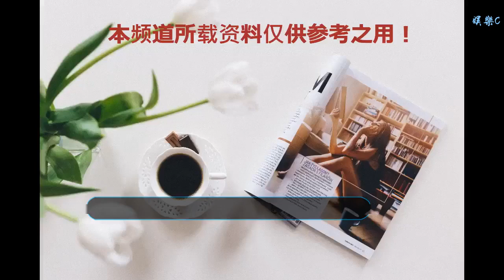意大利杯：庫特羅內加時替補雙響，AC米蘭客場2-0桑普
谢谢！

    虎撲1月13日訊 北京時間1月13日凌晨01:00，意大利杯1/8決賽，桑普主場迎戰AC米蘭。上半場比賽雙方互有攻守，伊瓜因小角度射門險些破門，下半場比賽伊瓜因進球因越位在先被吹。雙方常規時間戰平后進入加時賽，替補登場的安德烈亞-孔蒂助攻庫特羅內墊射破門，恰爾汗奧盧助攻庫特羅內凌空挑射破門梅開二度，最終全場比賽結束，AC米蘭客場2-0戰勝桑普成功晉級意大利杯8強。
    比賽第17分鐘，卡斯蒂列霍禁區右側帶球內切幾步后一腳兜射被防守隊員頂出。
    第20分鐘，阿巴特分球，大禁區前的恰爾汗奧盧一腳遠射將球打高。
    第23分鐘，普拉特前場送出斜傳，大禁區右側的夸利亞雷拉一腳抽射被雷納奮力撲出。
    第29分鐘，穆魯前場送出挑傳，帶球殺入禁區的拉米雷斯一腳挑射被出擊的雷納擋出。
    第33分鐘，在一次拼搶中恰爾汗奧盧將埃克達爾撞倒。
    第38分鐘，薩拉前場右路一腳似傳似射的出球將球踢飛。
    第43分鐘，凱西前場送出一腳直塞，禁區右側插上的伊瓜因一腳小角度低射滑門而出。
    第44分鐘，夸利亞雷拉前場右路送出一腳斜傳轉移，禁區左側的卡普拉里停球出現失誤錯失良機。
    半場補時階段，卡普拉里左路帶球突破后送出傳中，后點跟上的拉米雷斯一腳墊射將球打飛。
    半場戰罷，AC米蘭客場暫時0-0戰平桑普。
    易邊再戰第50分鐘，巴卡約科帶球殺入禁區右側后一腳小角度抽射被拉斐爾擋出。
    第51分鐘，在一次拼搶中R-羅德里格斯將帶球的拉米雷斯踢倒。
    第69分鐘，卡斯蒂列霍右路送出一腳兜傳給到禁區，后點插上的恰爾汗奧盧一腳搶射將球打偏。
    第72分鐘，卡斯蒂列霍分球，得球后的帕奎塔一腳遠射將球打偏。
    第75分鐘，恰爾汗奧盧開出右側角球給到禁區，門前的薩帕塔頭球一做送出擺渡，后點跟上的伊瓜因一腳抽射破門。由于薩帕塔頭球擺渡時伊瓜因處于越位位置，此粒進球無效。
    第80分鐘，夸利亞雷拉前場送出直塞，禁區右側插上的薩波拉納一腳低射滑門而出。
    第89分，恰爾汗奧盧分球，外圍的凱西一腳遠射頗具威脅，皮球被門前的拉斐爾托出底線。
    雙方在常規時間戰成0-0的平局，根據賽事賽制兩隊將進行加時賽。
    加時賽第93分鐘，薩拉波納開出右側角球給到禁區，后點的夸利亞雷拉一腳抽射被防守隊員擋出，亂戰中門前的埃克達爾一腳抽射將球打高。
    第96分鐘，普拉特前場右路送出一腳直塞，禁區右側插上的薩拉波納一腳低射被出擊的雷納神勇擋出。
    第101分鐘，考納茨基分球，大禁區前右側的普拉特一腳兜射被雷納輕松化解。
    第102分鐘，安德烈亞-孔蒂右路帶球高速突破后送出一腳絕妙斜長傳給到禁區，門前插上的庫特羅內一腳墊射破門得分！0-1！客場作戰的AC米蘭率先破門！
    第108分鐘，恰爾汗奧盧左路送出一腳精準斜長傳給到禁區，右側迅速插上的庫特羅內面對出擊的拉斐爾一腳漂亮的凌空挑射破門得分！0-2！庫特羅內梅開二度！
    第114分鐘，拉斐爾門前用手接托內利的回傳球，AC米蘭獲得一次禁區內的間接任意球機會。博里尼將球一做，跟上的恰爾汗奧盧一腳大力抽射被防守隊員擋出。
    最終全場比賽結束，AC米蘭客場2-0戰勝桑普。
    技術統計：
    數據方面桑普占據優勢，兩隊控球率旗鼓相當，桑普多達26腳的射門數高于米蘭的21腳，其中12腳射正，不過比賽最終還是被門前把握機會能力更強的米蘭贏下。
    比賽陣容：
    桑普多利亞（4-3-1-2）：33-拉斐爾、3-約阿西姆-安德森、29-穆魯、26-托內利、7-薩拉、11-拉米雷斯（77'薩拉波納）、6-埃克達爾、10-普拉特、16-利內蒂（21'揚克托）、17-卡普拉里（94'德弗雷爾）、27-夸利亞雷拉（94'考納茨基）
    AC米蘭（4-3-3）：25-雷納、20-阿巴特（99'安德烈亞-孔蒂）、13-羅馬尼奧利、17-薩帕塔、68-R-羅德里格斯、79-凱西、14-巴卡約科、39-帕奎塔（85'博里尼）、7-卡斯蒂列霍（90'庫特羅內）、9-伊瓜因（112'拉克索爾特）、10-恰爾汗奧盧
    (編輯：姚凡)